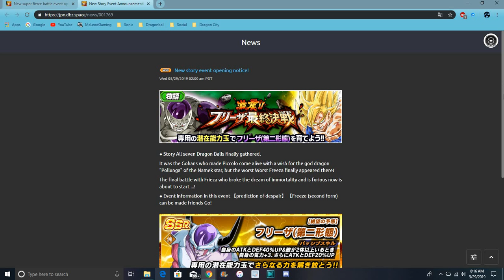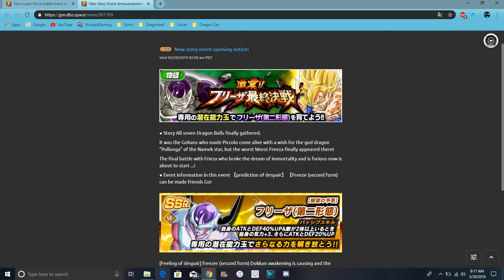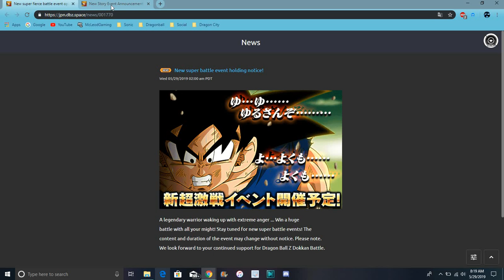A New Planet Namek Story Event + The New SS Goku Dokkanfest Announcement All Info DBZ Dokkan Battle